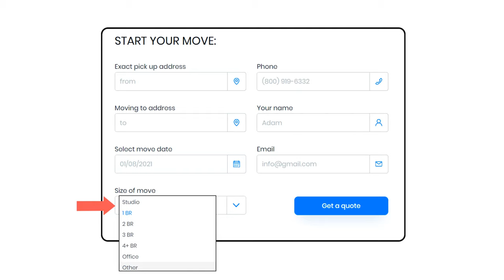A Plus Moving Company introduction